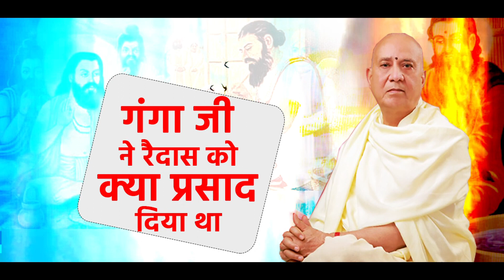Ganga ji ne ravidas ko kya prasad diya tha I vijay kaushal ji maharaj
गंगा जी ने रविदास को क्या प्रसाद दिया था I Ganga ji ne ravidas ko kya prasad diya tha